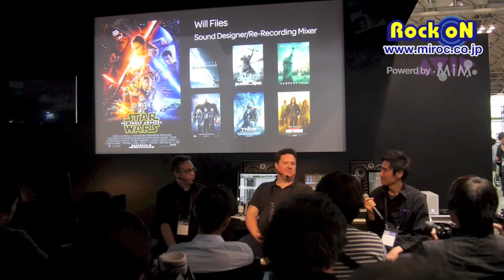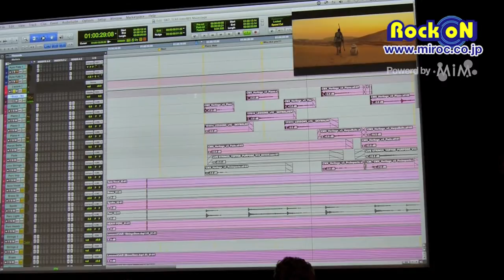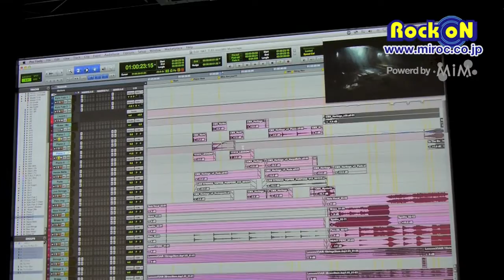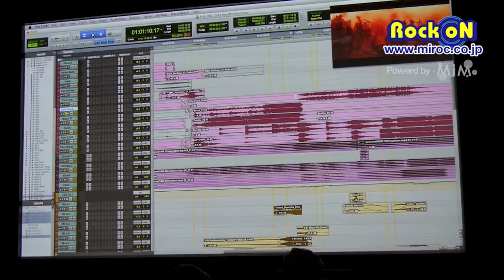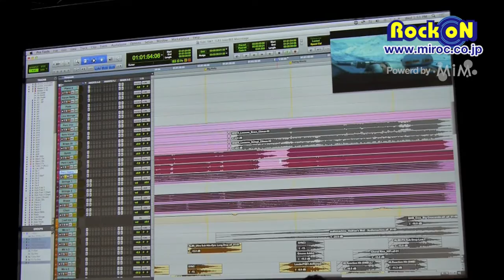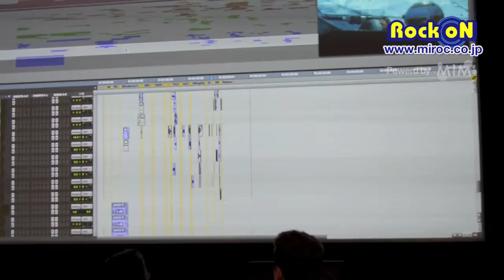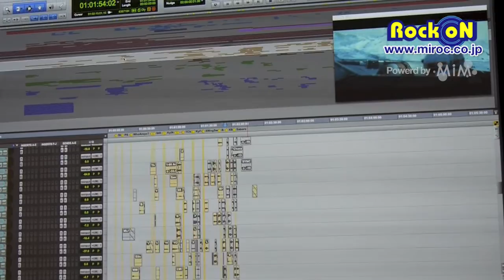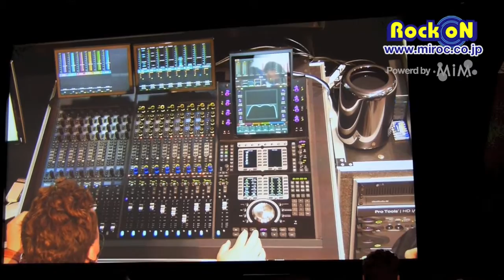InterBEE2015 : Avid Session STAR WARS_1 by Rock oN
InterBEE2015 ショーレポートはこちら！